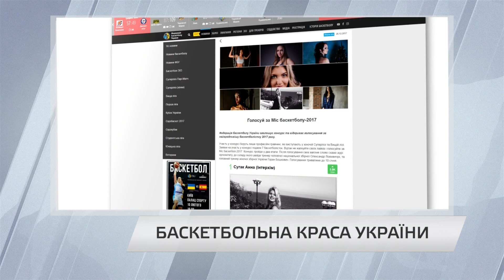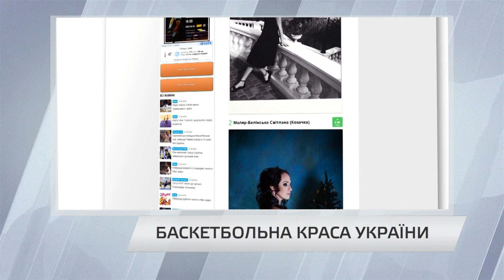БАСКЕТБОЛЬНА КРАСА УКРАЇНИ. Сюжет TV5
Федерація баскетболу провела конкурс поміж найвродливіших баскетболісти України. На звання Міс Баскетболу претендувало сім гравчинь. Серед номінанток була і баскетболістка запорізької “Козачки-КПУ” Світлана Маляр-Белінська. Голосування відбувалося у етапи: вболівальницьке на сайті ФБУ та думка тренерів чоловічої та жіночої національних збірних.
Із перших днів голосування Світлана Маляр-Белінська вийшла у лідери, а коли опублікували проміжні підсумки вболівальницького опитування баскетболістка “Козачки” була другою. Останні дні конкурсу та думка тренерів зробили Світлану переможницею конкурсу “Міс баскетбол”.

20180207 KOZAСHKA KPU